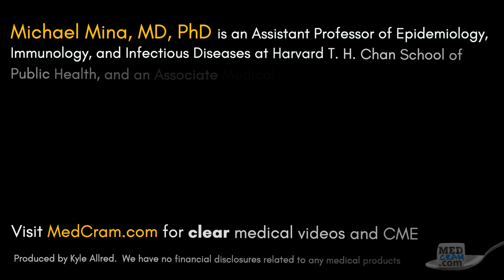At-Home Tests for COVID-19: Should We Wait Until Rapid Tests Rival PCR?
Harvard professor and epidemiologist Michael Mina, MD, PhD, responds to questions about inexpensive paper strip COVID 19 tests.  Should we wait until these rapid paper tests are almost as sensitive as the gold standard PCR COVID-19 test?  How important is sensitivity in determining who is contagious with COVID 19?

Michael Mina, MD Ph.D. is an Assistant Professor of Epidemiology, Immunology, and Infectious Diseases at Harvard T. H. Chan School of Public Health.  Dr. Mina is also a core member of the Center for Communicable Disease Dynamics (CCDD) and an Associate Medical Director in Clinical Microbiology.

Dr. Mina, Kyle Allred, Dr. Seheult, and MedCram have no financial disclosures related to this topic.  We have a keen interest in curbing this pandemic and safely re-opening schools and our economy.

MORE VIDEOS AND RESOURCES ON AT-HOME COVID 19 SCREENING TESTS:

Dr. Michael Mina is the director (on a volunteer basis) of where you can get more info and streamlined ways to contact your governor and representatives in Congress about at-home COVID 19 screening

See our previous MedCram videos that have featured Dr. Mina's research about COVID 19 testing and how quickly identifying individuals who are contagious (and who have high levels of SARS-CoV-2 virus) should be the primary focus.

A video summary and highlights of Dr. Mina's research and ideas in our MedCram COVID 19 Update 98

A 5 minute summary with Dr. Mina of some key differences between COVID-19 antigen tests with rapid results

Dr. Mina's research paper: Test sensitivity is secondary to frequency and turnaround time for COVID-19 surveillance (Pre-print)

Visit MedCram.com for over 100 coronavirus pandemic updates including sensitivity vs specificity, covid 19 tests, diagnosis and treatment, and many more topics.